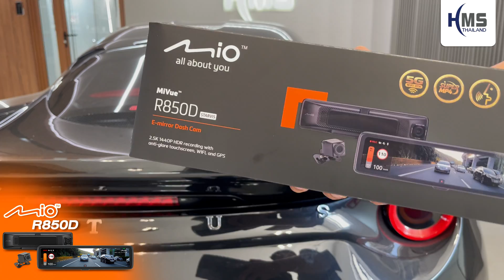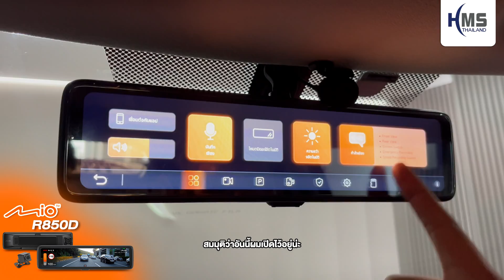ติดตั้งกล้องรุ่นใหม่ใน Lotus GT430 Mio Mivue R850D กล้องกระจกมองหลังอิเล็กทรอนิกส์ (E-Mirror)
Mio Mivue R850D กล้องกระจกมองหลังอิเล็กทรอนิกส์ (E-Mirror)
กล้องกระจกพร้อมการบันทึกภาพหน้าหลัง พร้อมฟังก์ชั่นถอยหลัง
🧡 หน้าจอกว้างมาก 11.88" (ความกว้างของหน้าจอไม่รวมขอบ 26.8cm)
🧡 IPS ลดแสงสะท้อน ความละเอียด 1480*320 pixels
🧡 Auto Brightness & Auto Mirror Mode
🧡 เส้นเป็นแบบสายเดี่ยวติดตั้งง่าย(สาย GPS/สายกล้องหลัง/สาย Power)
🧡 กล้องหน้าเป็นแบบ 2K และ กล้องหลังเป็น Full HD1080p(front 2K/30fps HDR ; rear 1080P/30fps HDR)
🧡 กล้องหน้า/หลังเป็นเลนส์ Sony Starvis พร้อม HDR ทั้งคู่
🧡 กล้องด้านหลังกว้าง 140" กันน้ำ IP67
🧡 เมื่อใส่เกียร์ถอยหลังกล้องปรับจากมุมตรงเป็นมุมกดท้ายดูกันชนอัตโนมัติ
🧡 มี Function บันทึกขณะดับจอด(เพิ่มอุปกรณ์)
🧡 มีเตือนกล้องตรวจจับความเร็วตำรวจข้อมูลทั่วไทย
🧡 มี Wifi แบบ 2.4G/5G โอนไฟล์เร็วขึ้น
🧡 Super Capacitor ทนความร้อนได้สูง
🧡 ไฟล์บันทึกแบบ superMP4
🧡 มีฟังก์ชั่นสั่งงานด้วยเสียง🌟🌟🌟
💙ใครสนใจติดตั้งนอกสถานที่หรือต้องการมาถึงที่โชว์รูมของเรา